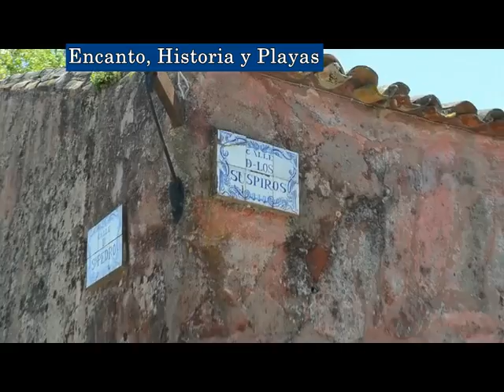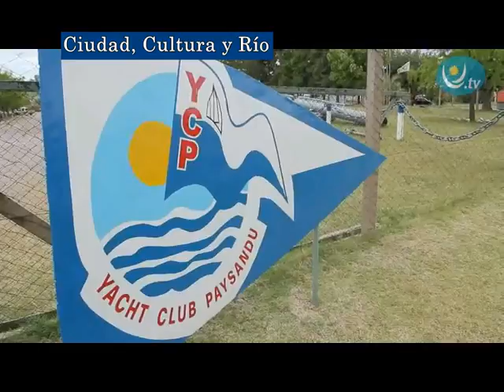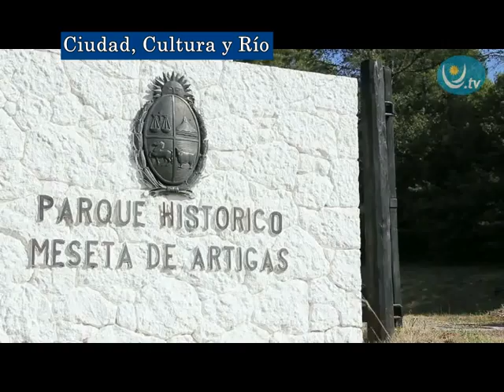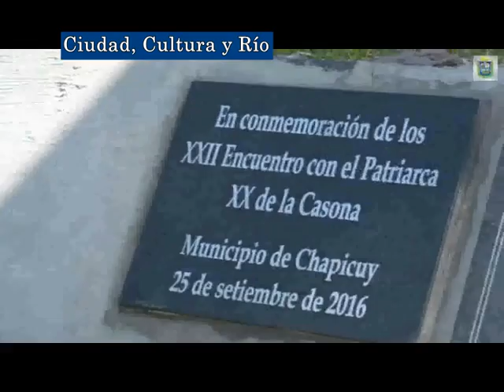DESTINO TV EN URUGUAY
En esta edición te mostramos la Fiesta de Lanzamiento de Temporada 2017 y te llevamos a conocer distintos lugares de Colonia del Sacramento y Paysandú. Turismo rural, bellezas naturales, servicios y datos a tener en cuenta para armar tus vacaciones.